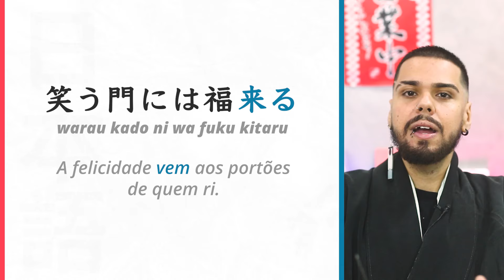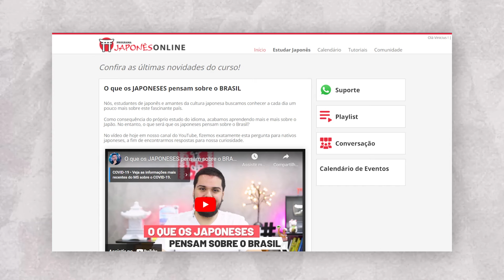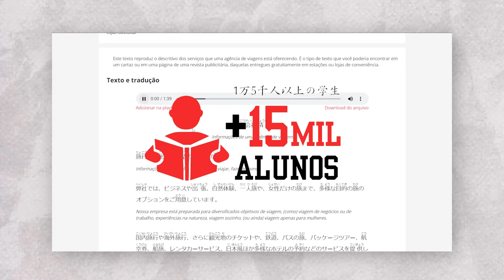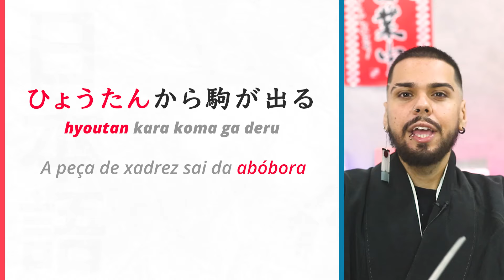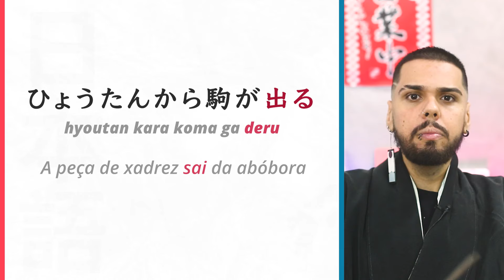5 provérbios em JAPONÊS (KOTOWAZA)